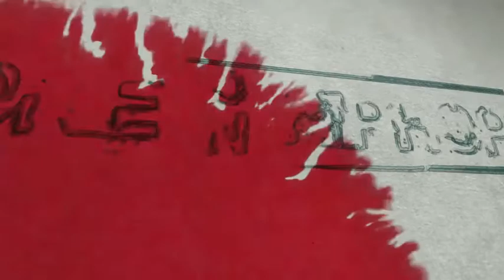Spicee Cajun Fava Migos & Channeling XXXtencion's Spirit